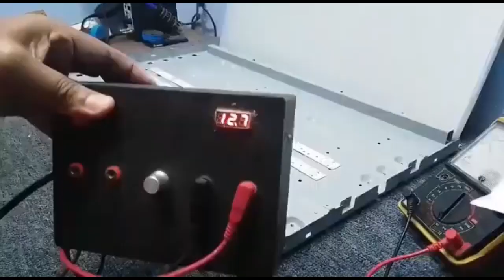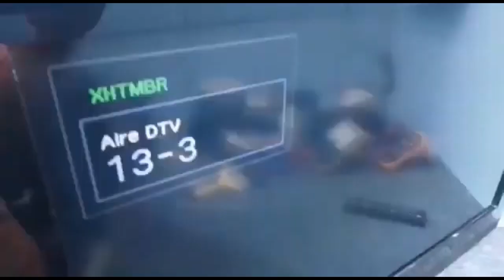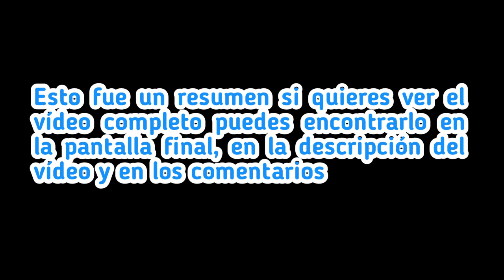TV PANTALLA OSCURA convertir a LEDS 12 volts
tv with dark screen, tv can be heard but image is not seen, tv without image, adaptation of led tv strips

These videos are only informative of projects carried out by the author of the video, if you want to carry out any of these projects or procedures described, it will be at your own risk, you must have knowledge in the corresponding areas and take all the necessary precautions, this channel is not is responsible for any accident or damage caused by putting into practice any of the themes and content of our videos.
 If you liked the Video, give me a "LIKE" but above all "SHARE", and if you like the content of the channel "SUBSCRIBE" This will give us the impulse to continue creating and uploading more interesting videos for you, THANK YOU.